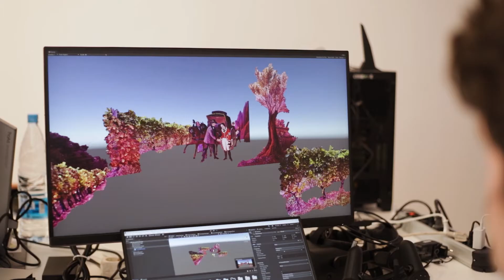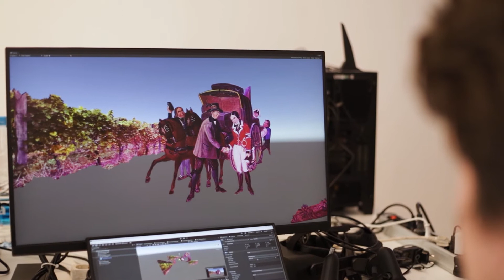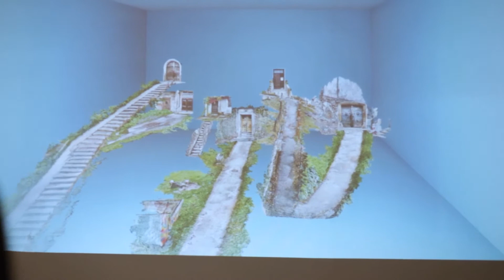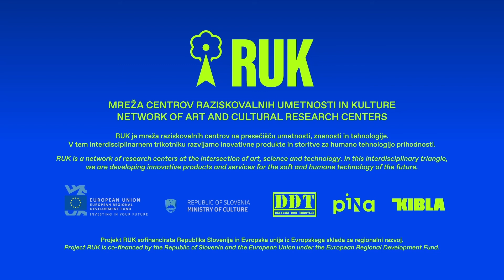RUK x KIBLA2LAB International Residency Program: Alice Daeun Kim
KIBLA2LAB je med septembrom in novembrom 2021 gostil že tretjo mednarodno umetniško rezidenco zapored. 3D oblikovalka digitalnih vsebin iz Južne Koreje Alice Daeun Kim je sodelovala pri RUK pilotnem projektu Nevidni Maribor v izvedbi KIBLA2LABa, kjer je oblikovala vsebine za AR in VR izkušnje.

Alice Daeun Kim je umetnica, ki se posveča digitalnim medijskim vsebinam in oblikovanju premikajočih se podob. Raziskuje pripovedovanje zgodb in idej skozi uporabo virtualne in obogatene resničnosti. Ustvarjalko predvsem zanima prostor, premikajoče se podobe in pripovedovanje zgodb v virtualni resničnosti. Osredotoča se na raziskovanje načinov, kako zgodbe in ideje predstaviti občinstvu na interaktiven način in skozi potopitev, kar dosega ravno z uporabo tehnologij, kot so obogatena resničnost, virtualna resničnost in projekcijske tehnike, ki se uporabljajo za spreminjanje predmetov, pogosto nepravilnih oblik, v prikazno površino za videoprojekcijo (projection mapping). Svoja dela je razstavljala v Londonu, Lizboni in Seulu v Južni Koreji.

Between September and October KIBLA2LAB hosted its third international art residency in a row. 3D digital content designer from South Korea, Alice Daeun Kim participated in the RUK pilot project Invisible Maribor implemented by KIBLA2LAB, where she designed content for AR and VR experiences.

Alice Daeun Kim is an artist who focuses on 3D digital media content, space and the design of moving images. She explores ways in which stories and ideas could be told by using virtual and augmented reality and how to present them to the audiences in an interactive way and through immersion. Due to this she adheres to using technologies such as augmented reality, virtual reality and projection techniques used to transform objects, often irregular shapes, into visuals. Her work was exhibited in London, Lisbon and in Seoul in South Korea.